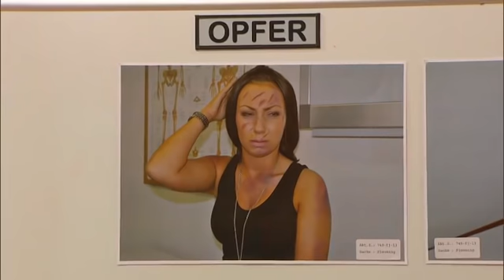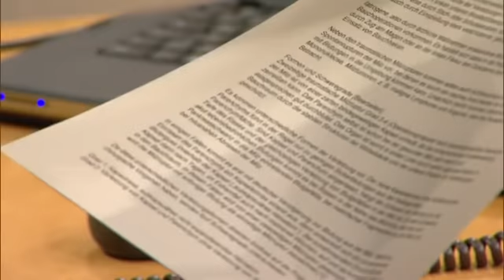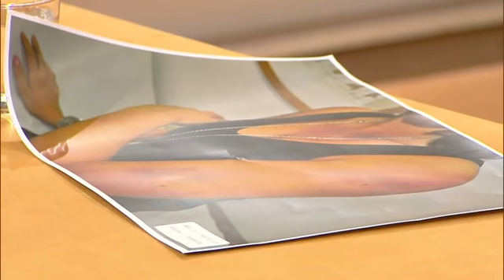Mieser Angriff auf Kessy! Hat ihr Kollege sie so zugerichtet? | 1/2 | Richter Alexander Hold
Nico arbeitet in einem Erotikladen, weil er keine andere Ausbildungsstelle gefunden hat. Seiner Freundin Laura erzählt er aus Scham nichts davon. Als ihn eine Kollegin auffliegen lässt, macht Laura Schluss. Hat Nico deshalb seine Kollegin verprügelt?

2001 übernahm er die Moderation der Sat.1-Gerichtsshow "Richter Alexander Hold".